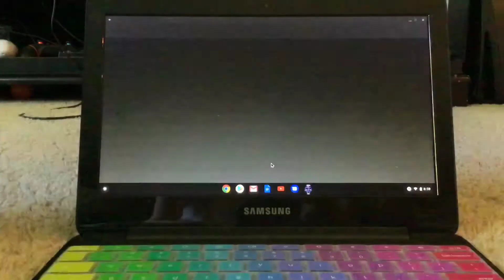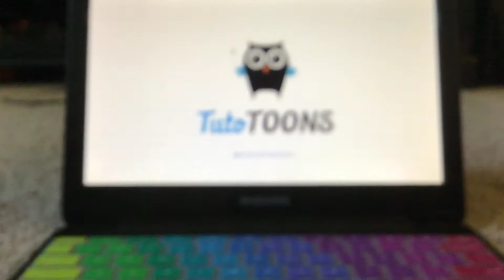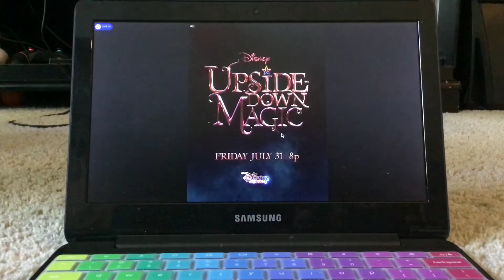Playing fluvzies and smolzies part 4